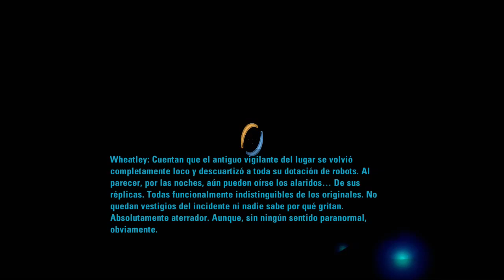[XBOX 360] Let's play - Portal 2 - Part 4